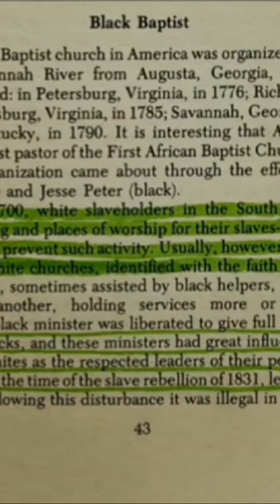neworleans The slaves learn the faith of their slave owners!!nathanyel7